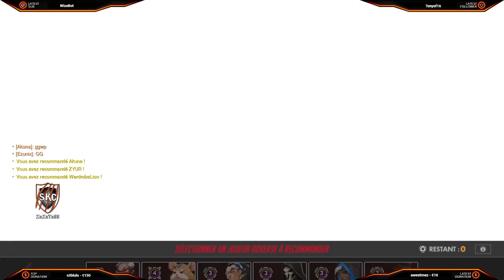ZaZa | Que Du DPS Et Du Heal Sur Overwatch